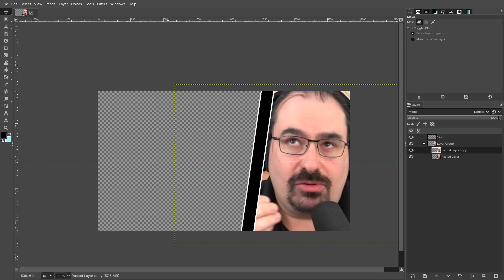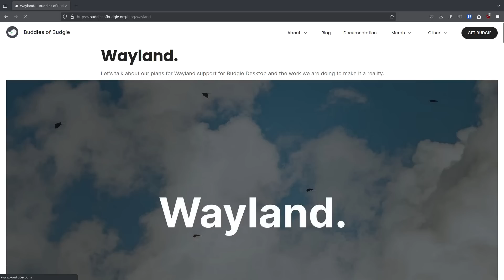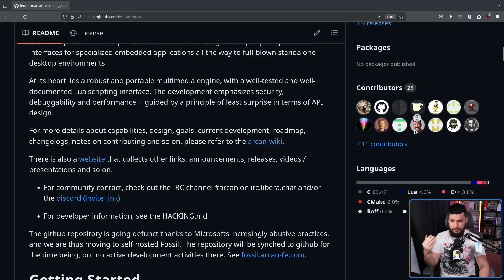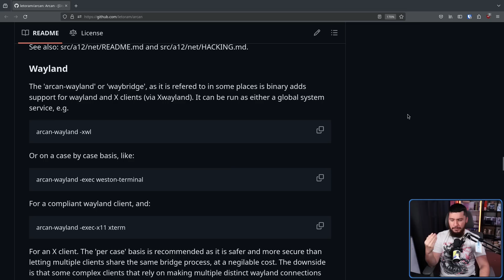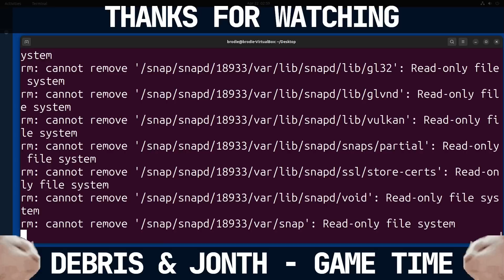XWayland Ruined & Saved Wayland Development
Whilst Xwayland has made the adoption of Wayland incredibly easy for users, it's had a really annoying side effect. Developers often have no interest in actually fixing native Wayland problems and now that we have a deadline people are scrambling to get things fixed.

Credits
🎨 Channel Art:
Profile Picture: